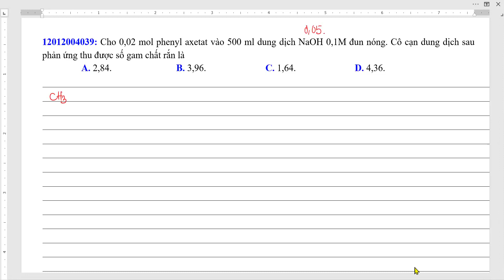Cho 0,02 mol phenyl axetat vào 500 ml dung dịch NaOH 0,1M đun nóng. Cô cạn dung dịch sau phản ứng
Cho 0,02 mol phenyl axetat vào 500 ml dung dịch NaOH 0,1M đun nóng. Cô cạn dung dịch sau phản ứng thu được số gam chất rắn là
 A. 2,84.  B. 3,96.  C. 1,64.  D. 4,36.★ Kênh   sẽ mang đến cho các em tất cả các lời giải của bài tập hoá học. Giúp em học hoá ngày càng tốt hơn